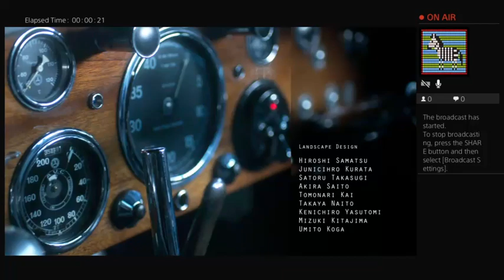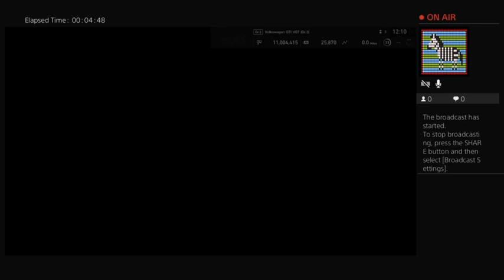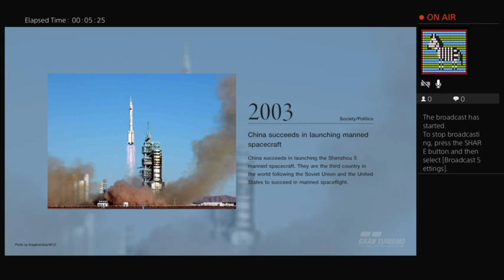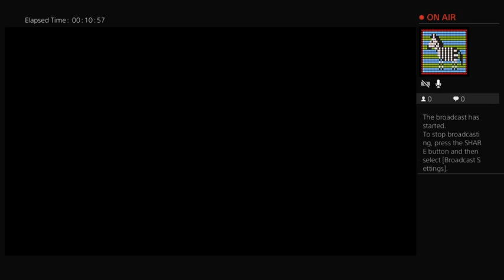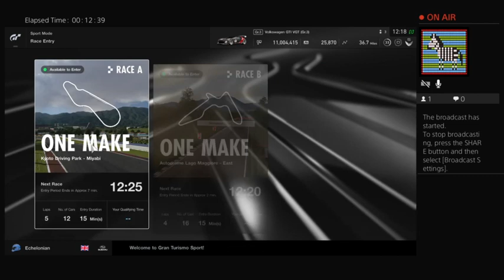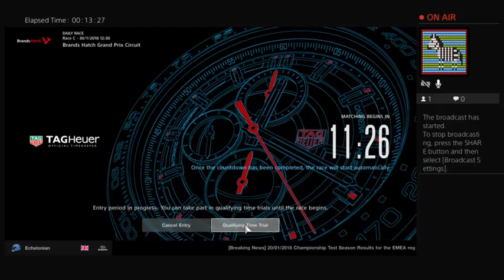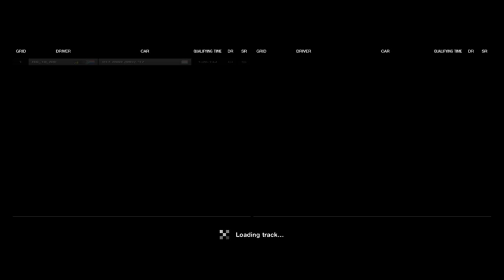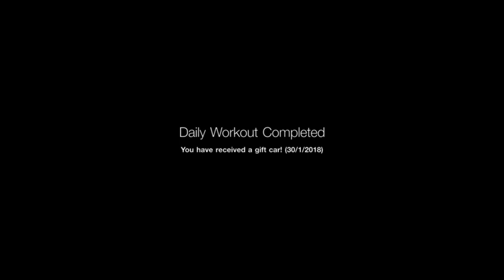Gran Turismo Sport At The Daily Races 30/1/2018